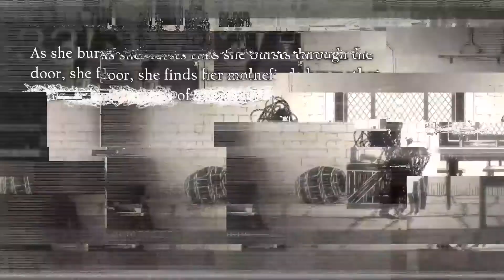White Autumn | Nier Reincarnation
A trailer for the final chapter "White Autumn" from smartphone title NieR Re[in]carnation.